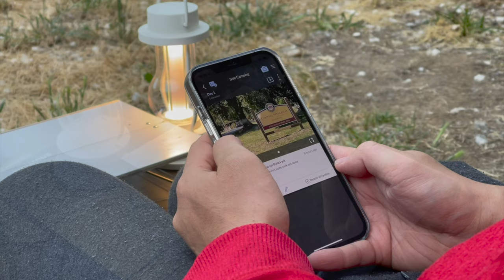[4K] Solo Camping - Caswell Memorial SP